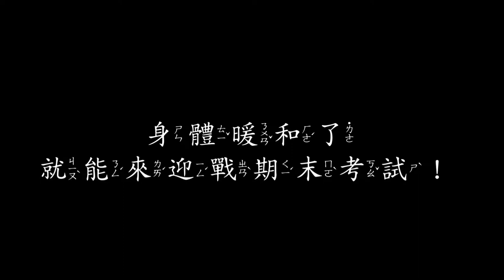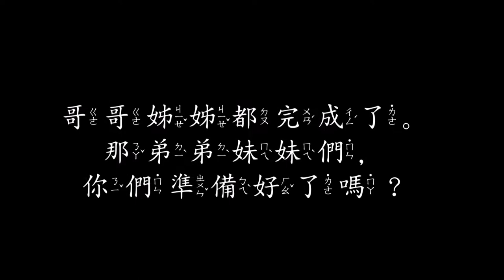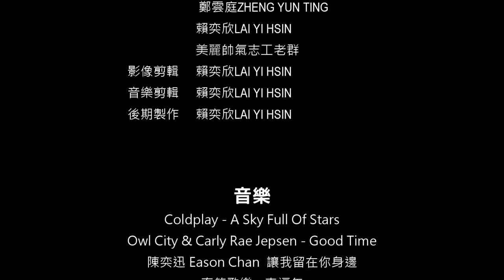106 01 一月學堂大會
出演CHARACTER
         主持人\潘天天PAN TIAN TIAN
         主演\瑞井公益小學堂全體學員
                 \美麗帥氣老師群

工作人員STAFF
        監製\黃宥蓁HUANG YOU ZHEN
        導演 \賴奕欣LAI YI HSIN
        攝影 \黃宥蓁HUANG YOU ZHEN
                   鄭雲庭ZHENG YUN TING
                   賴奕欣LAI YI HSIN
                   美麗帥氣志工老群
        影像剪輯 \賴奕欣LAI YI HSIN
        音樂剪輯 \賴奕欣LAI YI HSIN
        後期製作\賴奕欣LAI YI HSIN

音樂MUSIC
         陳奕迅 Eason Chan  讓我留在你身邊
         春節歌樂 - 幸福年

出品/財團法人樹和教育基金會SHUHE EDUCATIONAL FOUNDATION